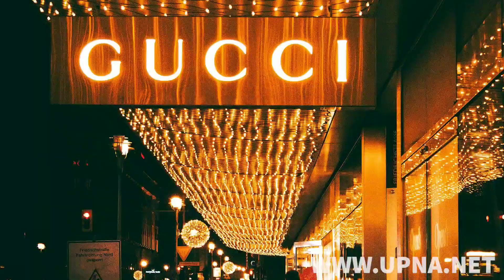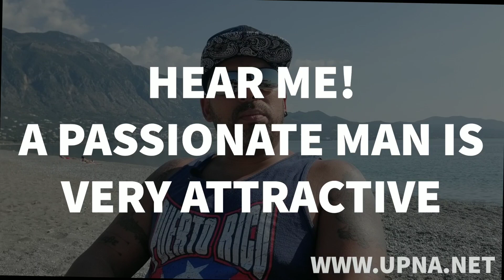Is A Passionate Man Attractive? - My Life Changing Words For you - Motivational Story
Do you really think is a passionate man looks attractive?
in this video i will discuss about this topic which is between passionate man and attractive look?
I have changed my life by such kinds of ideas and i will share allthese with you so you can frame yourself.
in this video i will share with you my best words about pasionate man and attraction?
i will guide you about what's attraction really looks and how you can frame yourself as i have done with  myself to frame me
and i will motivate you how to do this.
Framing Yourself  - A Passionate Man Is Attractive

Discussed Topics:
1. How to fame yourself?
2 is a passionate man looks attractive?
3.why my words are for you?
4. life changing words for you